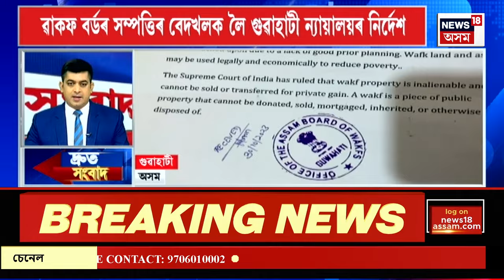SPEED NEWS : দেশৰ ৯৬টা সমষ্টিত আজি চতুৰ্থ পৰ্যায়ৰ নিৰ্বাচন | LS Polls Phase 4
SPEED NEWS | দেশৰ ৯৬টা সমষ্টিত আজি চতুৰ্থ পৰ্যায়ৰ নিৰ্বাচন
* পুৱাই কেইবাগৰাকী হেভীৱেট প্ৰাৰ্থীৰ ভোটদান
* আজি চতুৰ্থ পৰ্যায়ৰ নিৰ্বাচন অনুষ্ঠিত হৈছে কেইবাখনো ৰাজ্যত